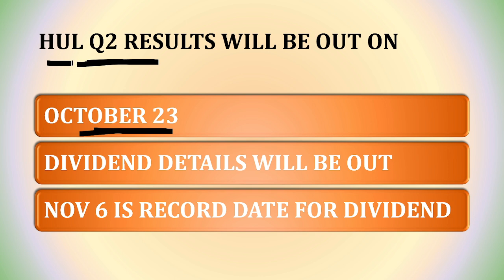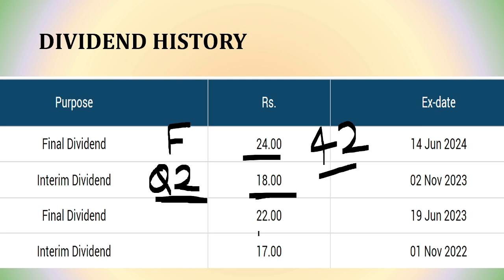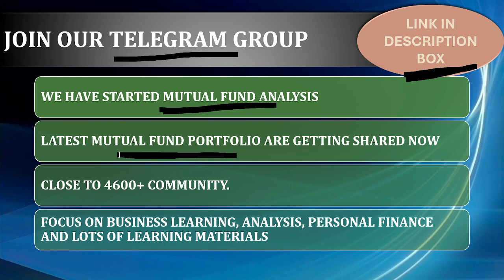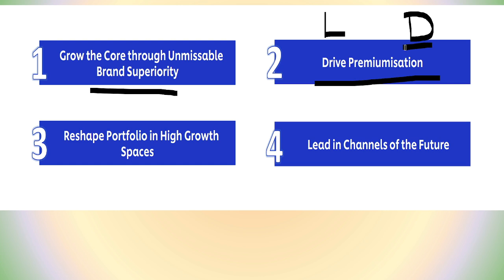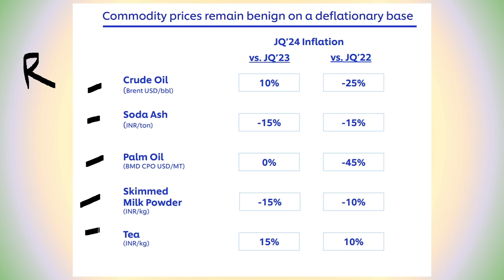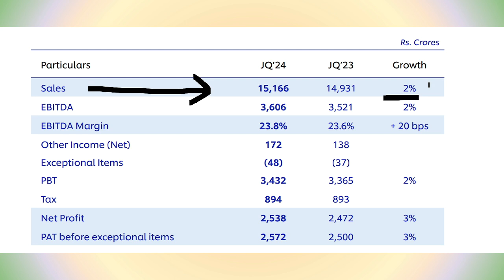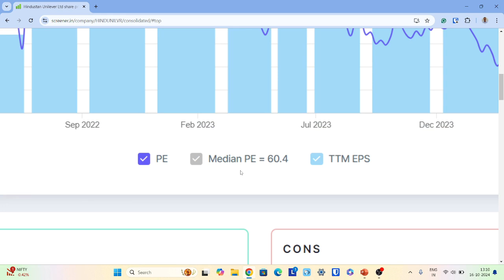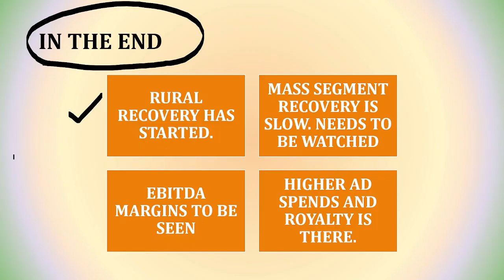Hindustan Unilever Dividend 2024 | HUL Latest business analysis | HUL Q2 results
Hindustan unilever Q2 results will be out soon. Dividend will be declared by HUL.

hul SHARE, hul q2 results 2024, hul quarter 2 results , hul dividend 2024, hul interim dividend October, Hindustan unilever latest review 2024, hindustan unilever dividend and  latest news,   early financial azadi, deepak taunk